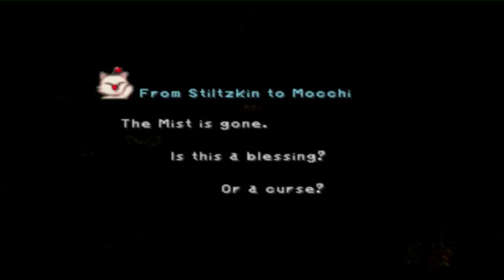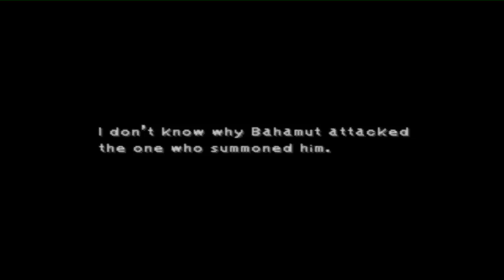Let's Play Final Fantasy IX Part 39 Oorlog Tussen 2 Vijanden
Dit wordt interessant

Links:
Final Fantasy IX Melodies of Life - Cover Wilma